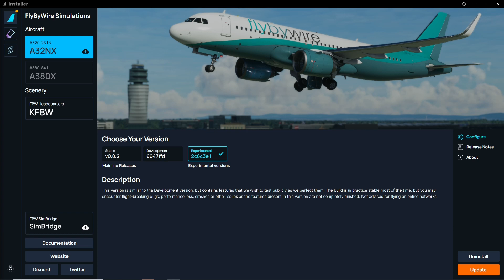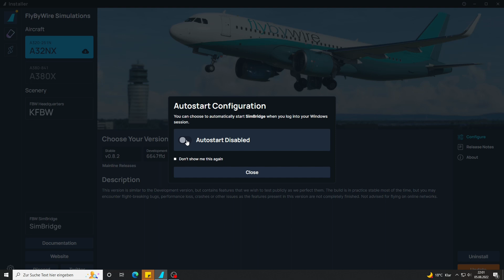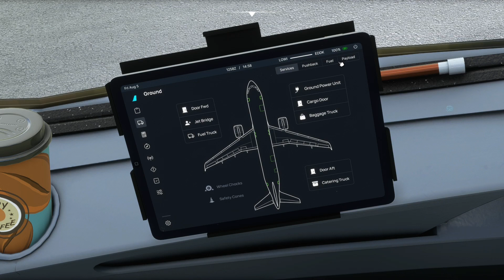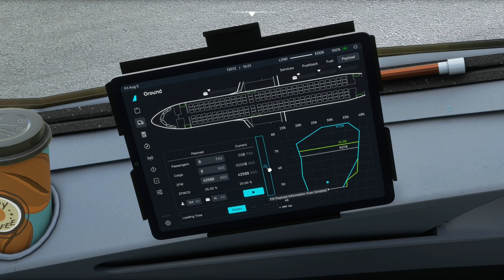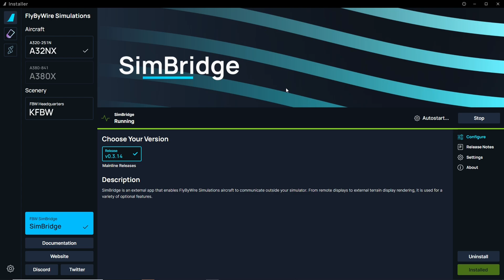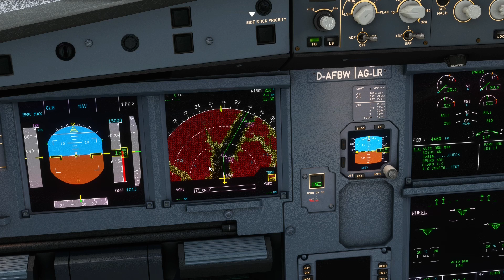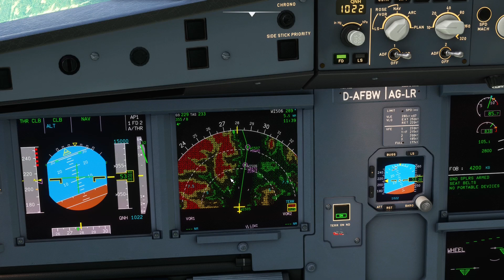MSFS FlyByWire A320 Mod:#34 MCDU Neues Feature Terrain Radar funktioniert und die Payload Page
Hallo Freunde der zivilen Luftfahrt,

das Flybywire Team hat mit dem neuen Update das Terrain Radar und eine neue Payloadseite im EFB implementiert. In dem Video zeige ich euch die neuen Features.

Euer SirMopselot

Software und Tools:
Flugzeug:
Airbus A320neo (LEAP)
Flybywire A32NX Mod (Experimental)

Flugsimulator:
Microsoft Flight Simulator 2020

Flight Gear:
VPC WarBRD Base + VPC Constellation ALPHA-R
VPC MongoosT-50CM2 Throttle